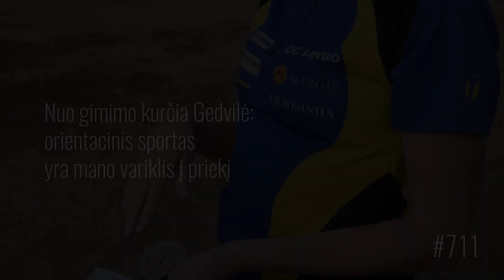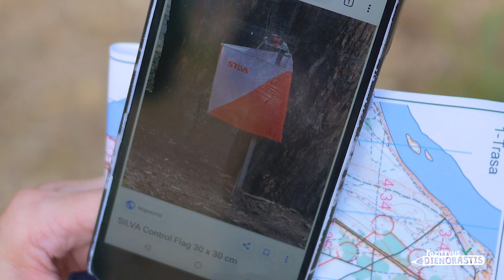#711. Nuo gimimo kurčia Gedvilė: orientavimosi sportas yra mano variklis į priekį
Gedvilė Diržiūtė nuo gimimo kurčia, bet tai merginos nesustabdė nei nuo labai turiningo gyvenimo, nei nuo didelių pasiekimų. Mergina dirba Vilniaus apskrities gestų kalbos vertėjų centre vertėja-eksperte, taip pat darbuojasi kalbos redaktore žurnale „Ateitis“ bei yra įvairių orientavimosi sporto varžybų prizininkė. Mergina sako, kad orientavimosi sportas jos gyvenime atsirado paauglystėje, o šiuo metu mergina varžosi tiek su kurčiaisiais, tiek su girdinčiaisiais.